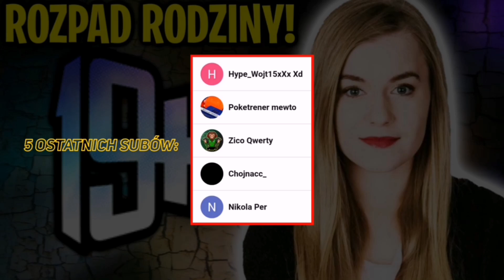[19+] Koniec Historii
Koniec historii

0:00 - Intro i nowi widzowie
0:11 - Koniec historii
1:02 - Podsumowanie

19+ odc. 582

19+ to jeden z najlepszych polskich seriali. Emitowany jest w TVN7 od poniedziałku do czwartku o godzinie 19:00. Kiedyś był emitowany w stacji TVN jednak od 2020 został przeniesiony do "siódemki". Jeśli ktoś nie ma możliwości oglądania go w telewizji, to jest dostępny na stronie/aplikacji Player. Serial opowiada o absolwentach klasy maturalnej, którzy wkraczają w dorosłość.

Czołówka 19+
Tagi.